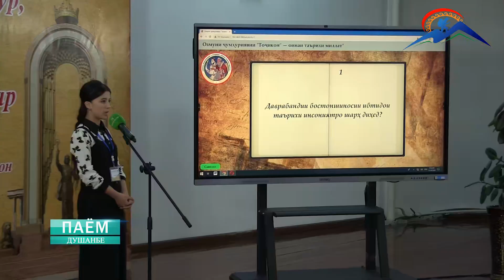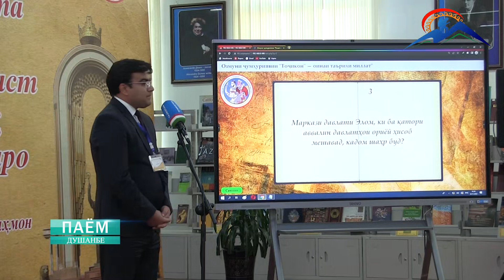Даври чоруми озмуни ҷумҳуриявии ""Тоҷикон" - оинаи таърихи миллат" дар Китобхонаи миллии Тоҷикистон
24 ноябри соли ҷорӣ дар Китобхонаи миллии Тоҷикистон даври чоруми озмуни ҷумҳуриявии ""Тоҷикон" - оинаи таърихи миллат" оғоз гардид. Дар маросими кушодашавии озмун муовини Сарвазири кишвар, раиси комиссияи озмун Матлубахон Сатториён ва вазири маориф ва илм Раҳим Саидзода суханронӣ намуда, баргузории чунин озмунро ба ифтихори 115-солагии академик Бобоҷон Ғафуров дар рушди тафаккури миллӣ ва донистани таъриху фарҳанги ниёгон амри зарурӣ донистанд.
          Озмун соли якум аст, ки таҳти сарпарастии Асосгузори сулҳу ваҳдати миллӣ - Пешвои миллат, Президенти Ҷумҳурии Тоҷикистон муҳтарам Эмомалӣ Раҳмон баргузор мегардад.  Гуфта шуд, ки дар даври чоруми озмун аз Вилояти Мухтори Кӯҳистони Бадахшон 19 нафар, вилояти Хатлон 24 нафар, вилояти Суғд 24 нафар, шаҳру ноҳияҳои тобеи ҷумҳурӣ 24 нафар ва шаҳри Душанбе 24 нафар, дар маҷмуъ 115 нафар иштирок менамоянд.
             Ҳадаф аз баргузории озмун арҷгузорӣ ба таърихи пурифтихори миллати тоҷик, омӯзиши амиқу ҳамаҷонибаи корномаҳои шоистаи ниёгони халқамон дар давоми таърих, тақвияти ҳисси худогоҳӣ ва худшиносии миллӣ, эҳёи ҳофизаи таърихӣ ва ба ҳамин роҳ шинохти беҳтари нақши миллати куҳанбунёду фарҳангсолори тоҷик дар рушди тамаддуни инсоният, ки бо далелҳои раднопазир ва бо такя ба сарчашмаҳои илмиву таърихӣ дар китоби мондагору пурарзиши академик Бобоҷон Ғафуров «Тоҷикон» ва дигар асарҳои таърихӣ инъикос ёфтааст, баргузор мешавад.
                  Донишҳои таърихии иштирокдорони озмун аз рӯйи хондани асари «Тоҷикон»-и Бобоҷон Ғафуров ва осори дигари таърихӣ муайян мешаванд, аз ҷумла: донистани маълумоти муфассал доир ба асари «Тоҷикон»-и Бобоҷон Ғафуров ва муаллифи он; қобилияти нақлу тафсири воқеаҳои таърихии давраҳои муайян; баёни лаҳзаҳои муҳимми асар, қобилияти ровигӣ, сухандонӣ, асоснокнамоии рӯйдодҳои таърихӣ ва мақоми онҳо дар таърихи халқи тоҷик; донистани санаҳои муҳимми таърихӣ, давраҳои таърихӣ ва чеҳраҳои таърихсози халқи тоҷик;
                Ёдовар мешавем, ки дар даври якуми озмун 140 ҳазору 787 нафар, дар даври дуюм 16 ҳазору 994 нафар ва дар даври сеюми озмун 1605 нафар иштирок намуданд. Аз 24 то 28 ноябр дар Китобхонаи миллии Тоҷикистон ба ифтихори 115-солагии академик Бобоҷон Ғафуров даври чоруми Озмуни ҷумҳуриявии ««Тоҷикон» – оинаи таърихи миллат» баргузор мегардад. Маросими ҷоизасупорӣ ба ғолибон 1 декабр дар назар дошта шудааст.